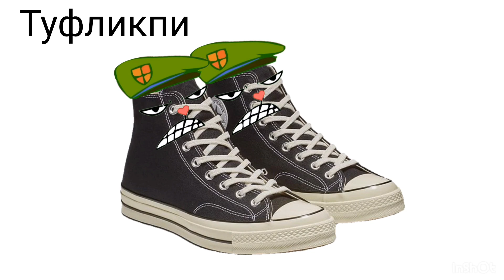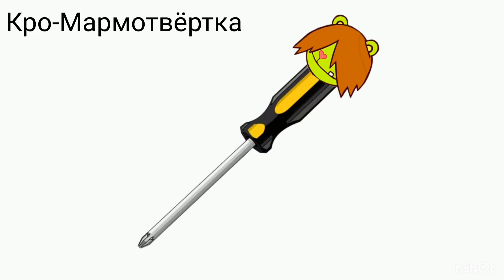Хэппи Три Френдс + ШИЗА = №2 (ФИНАЛ)